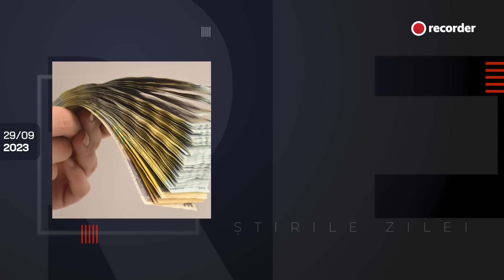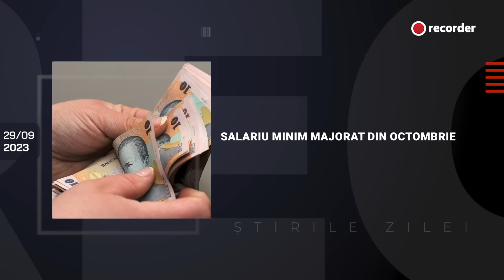29 SEPTEMBRIE 2023. Una după alta: rectorul Academiei SRI și-ar fi copiat propriile cărți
Astăzi:

00:00 Intro
00:50 Opoziția contestă schimbarea Codului Fiscal la CCR
02:57 Rectorul Academiei SRI, bănuit de autoplagiat
04:44 De ce refuză România parteneriatul civil?
08:43 Șeful Armatei se așteaptă la un război prelungit în Ucraina
10:09 Atentate în Pakistan: cel puțin 50 de morți
10:55 Salariu minim mai consistent din octombrie
11:33 Începe vaccinarea împotriva gripei
12:09 O vedetă „new media” din SUA, arestată pentru jaf